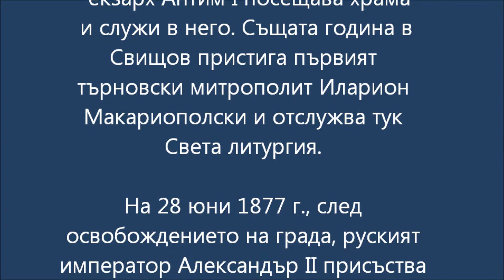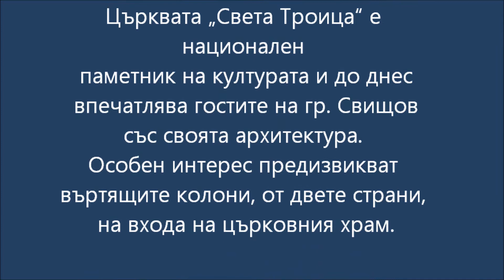ЦЪРКВА "СВЕТА ТРОИЦА", СВИЩОВ